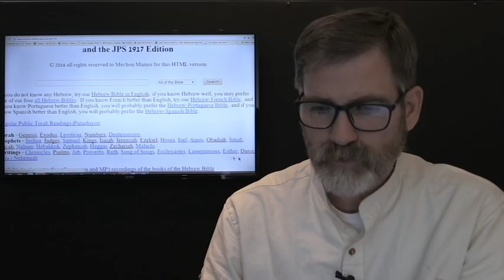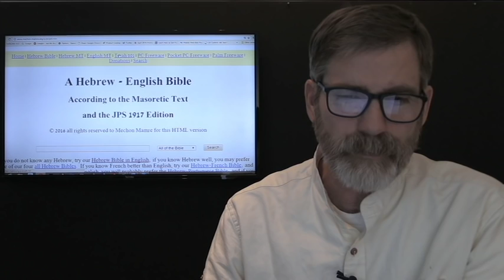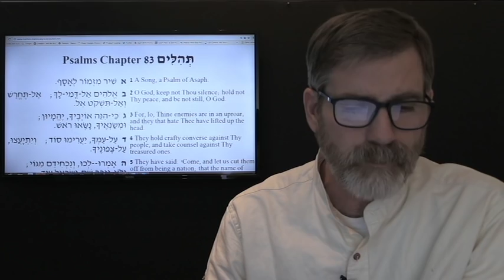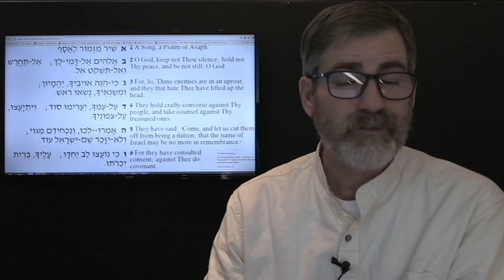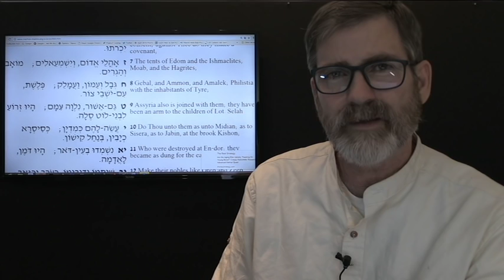Obama's National Security Team Briefing on Russia Now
Press Secretary Josh Earnest briefed journalist today in a live briefing that Obama was meeting with his National Security advisers. Makes you wonder why right, Obama has already deployed special forces to Lithuania, and is moving tons of tanks into Europe this month. At this point everyone holds their breath until Trump gets in. Netanyahu, under attack by his own, seems their are those out to destroy BiBi.